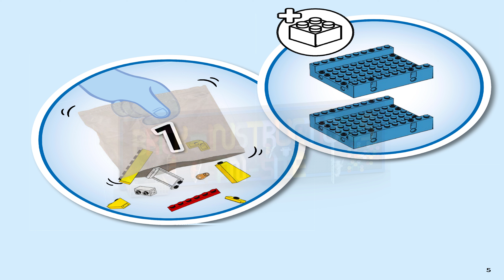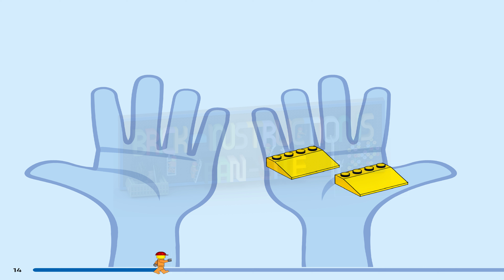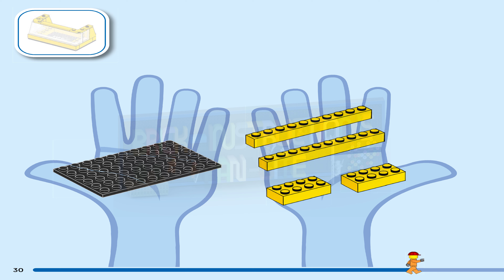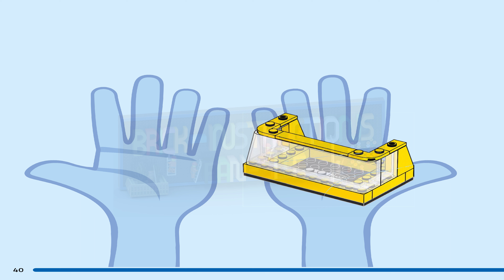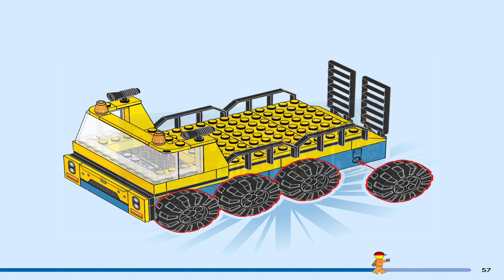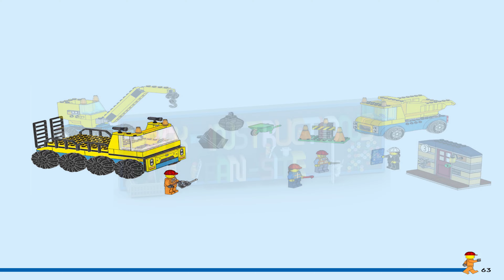LEGO instructions - City - Construction - 60391 - Construction Trucks & Wrecking Ball Crane (Book 1)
How to build the 2023 Lego Set 60391 - Construction Trucks & Wrecking Ball Crane

Kids learn as they build and play with the LEGO® City Construction Trucks and Wrecking Ball Crane (60391) playset. Specially designed for kids aged 4+, this toy building set comes with 3 construction vehicles, a derelict house with knockdown functionality, 3 worker minifigures and fun accessories for imaginative play.

Designed for preschoolers and youngsters
This easy-build 4+ playset comes with a LEGO Starter Brick element, pictorial instructions and the LEGO Builder app – a digital building companion with intuitive tools that enable kids to zoom in and rotate and visualize models from all angles as they build.

LEGO City Great Vehicles
Kids grow up surrounded by amazing vehicles and machines. With LEGO City building sets they get to explore them up close with realistic models and fun characters that inspire open-ended, imaginative play without limits.

Construction toy set for kids aged 4+ – Join your preschooler for a fun build-and-play experience with this LEGO® City Construction Trucks and Wrecking Ball Crane (60391) set

What’s in the box? – Everything kids need to build a transporter, wrecking ball crane, dump truck and derelict house, plus 3 worker minifigures and fun accessories for imaginative role play

Fun functions for imaginative play – Kids swing the boom to demolish the derelict house, then replace the wrecking ball attachment with the bucket to scoop the rubble into the dump truck

A LEGO® gift – Help build kids’ creativity when you give this toy construction set as a holiday or birthday gift for ages 4 and up

Dimensions – The transporter truck measures over 3.5 in. (9 cm) high, 6.5 in. (17 cm) long and 3.5 in. (9 cm) wide